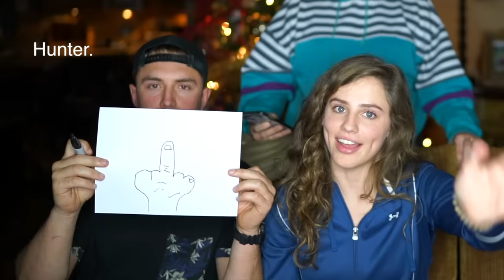5 Siblings Answer Questions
Loryn's Instagram: Lorynstanely
Loryn's Snapchat: Lorynds10

Rachel's Instagram: Bushwhacked
Rachel's Snapchat: oxyphotos